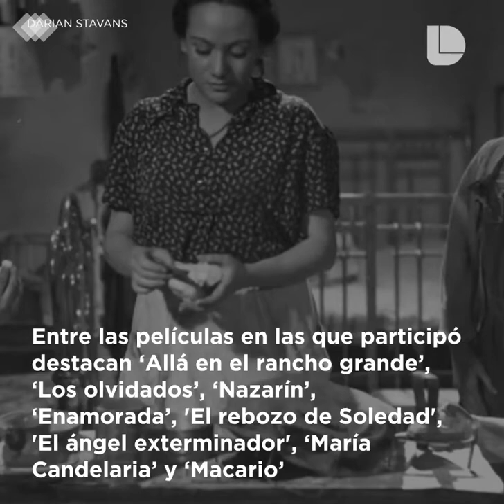A 22 años de la muerte de Gabriel Figueroa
Se cumplen 22 años de la muerte del fotógrafo Gabriel Figueroa, una de las máximas figuras del cine de oro